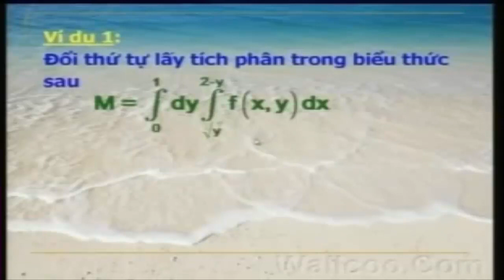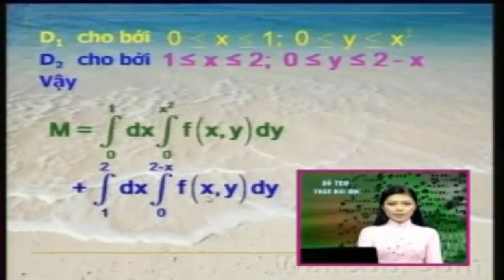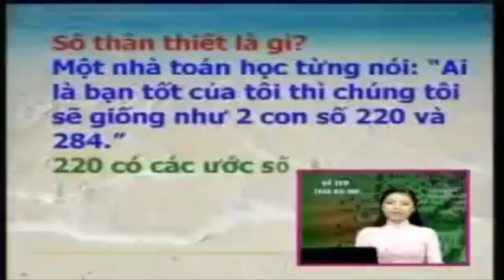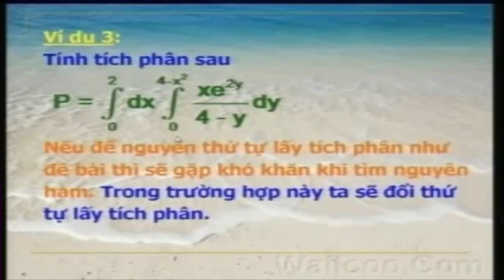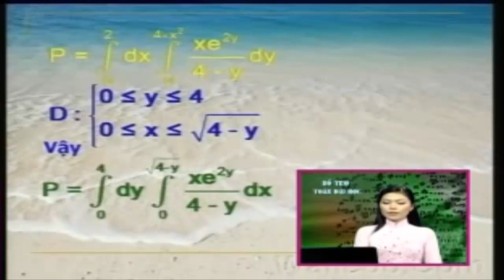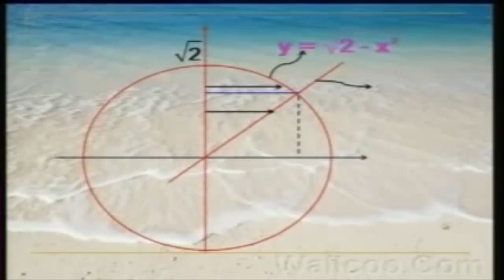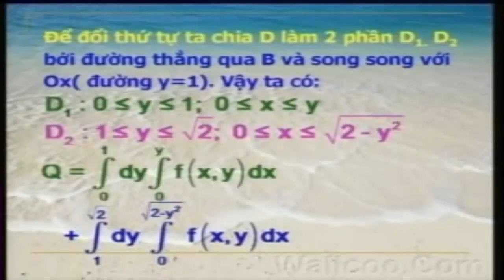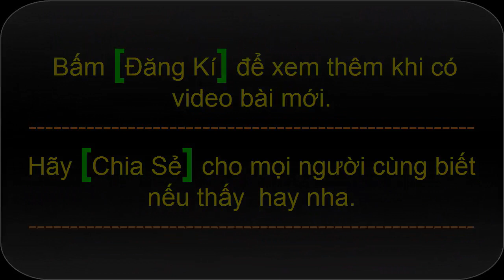Đổi thứ tự lấy tích phân | Toán cao cấp Tích Phân Bội - Tích phân bội 2 | part 2/2